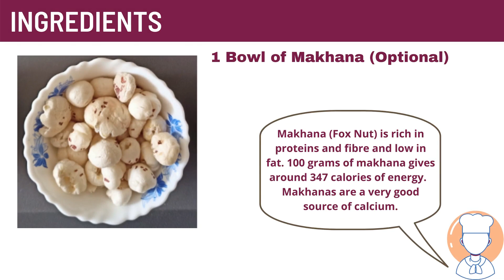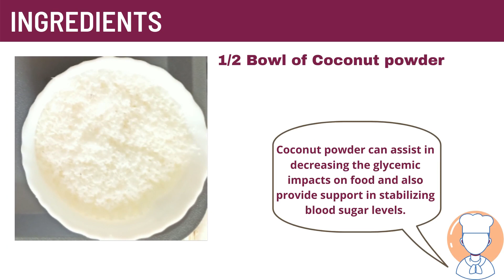Sugar Free Dryfruits Laddu | No Refined Sugar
Tripod Used: Photron Stedy 420 Tripod 50 Inch with Mobile Holder
Silicone Spatulas

Ingredients:
• Almonds
• Cashewnuts
• Walnuts
• Groundnut
• Makhana
• Roasted Chana
• Sesame seeds
• Dry coconut powder
• Dates
• Fig
• Ghee
• Cardamom

Preparation:
- First dry roast all the nuts until it becomes crispy.
- Then roast sesame seeds, roasted Chana and Copra powder.
- Copra powder should be roasted only few seconds.
- Now grind the wet ingredients (anjeer and dates) separately and then grind the dry ingredients (all roasted nuts).
- Heat the pan add some ghee and add ground anjeer and dates mixture so that we can make it into a fine paste texture.
- Mix all the above together and add Copra powder, Cardamom powder and Dry ginger powder then start making good round ladoos.
- Sugar free protein rich ladoos are ready to serve also you can store it for two or three weeks.

* Special nutritional treat for toddlers & kids.